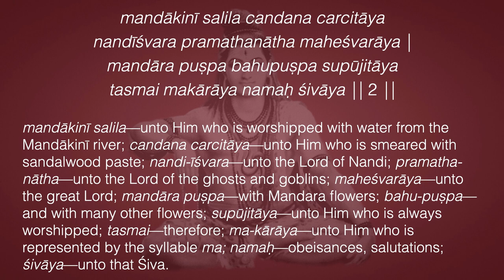Śrī Śiva-pañcākṣara-stotram—Deep Meaning śloka 2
mandākinī salila—unto Him who is worshipped with water from the Mandākinī river; candana carcitāya—unto Him who is smeared with sandalwood paste; nandi-īśvara—unto the Lord of Nandi; pramatha-nātha—unto the Lord of the ghosts and goblins; maheśvarāya—unto the great Lord; mandāra puṣpa—with Mandara flowers; bahu-puṣpa—and with many other flowers; supūjitāya—unto Him who is always worshipped; tasmai—therefore; ma-kārāya—unto Him who is represented by the syllable ma; namaḥ—obeisances, salutations, devotion; śivāya—unto that Śiva.